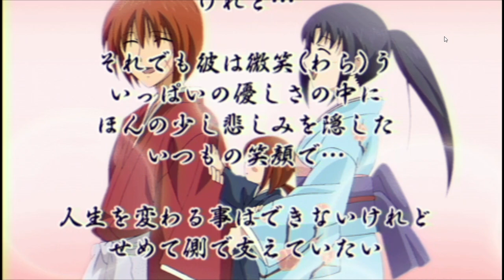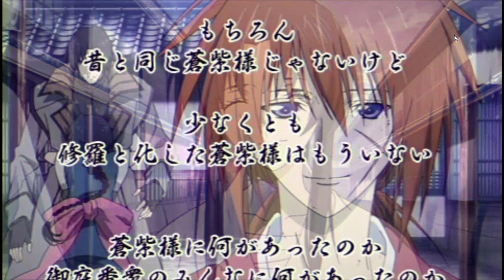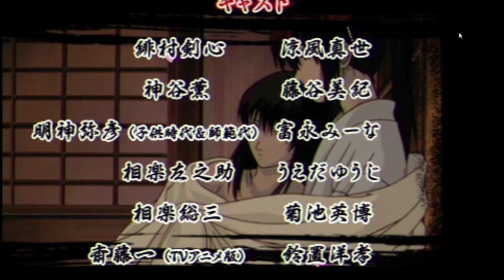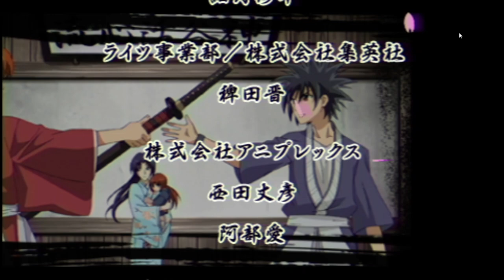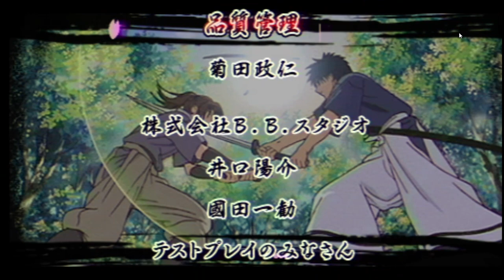True Final Boss Vol. 54: Rurouni Kenshin: Meiji Kenkaku Romantan Kansei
Two sagas, two boss battles.

Medias and Supports:

Deviantart for the artworks I made (as well as fanmade series symbols for Smash):